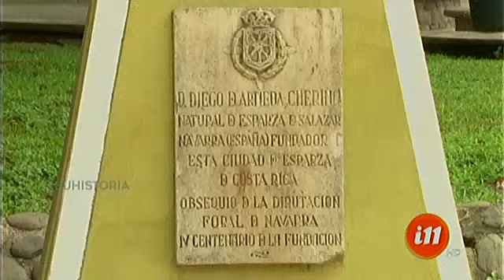El Mochilero se fue a conocer Esparza de Puntarenas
Conozca parte del corazón de la perla del Pacífico.

Comenzamos paseando con El Mochilero que cada martes nos lleva a conocer un lugar muy especial y esta vez se trata de Esparza.